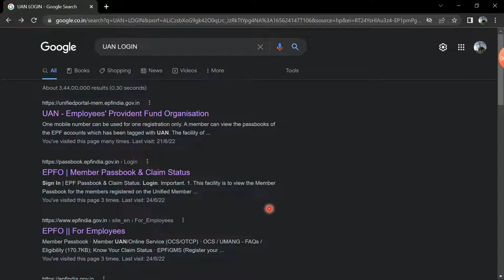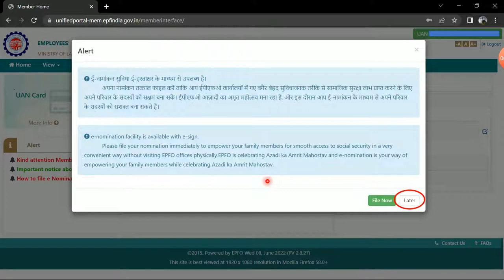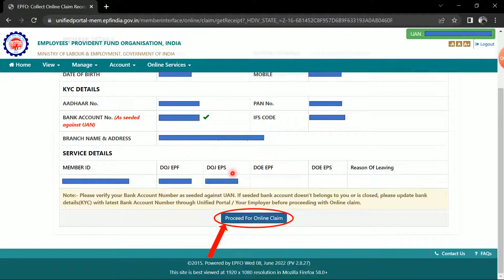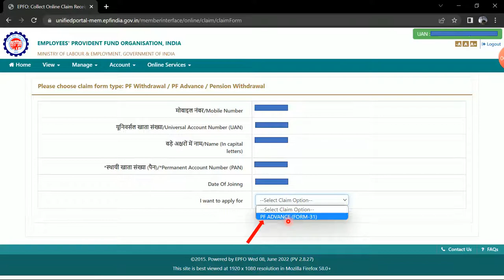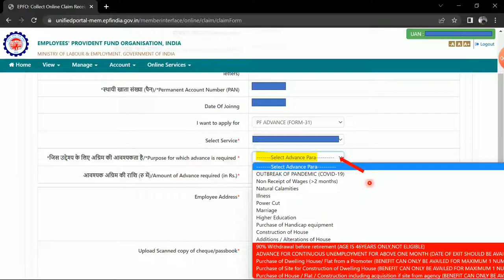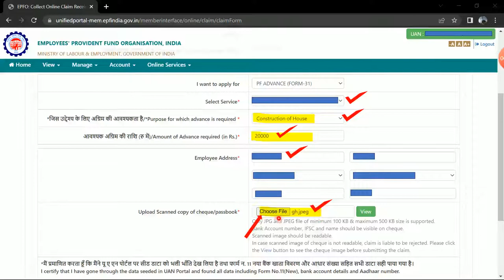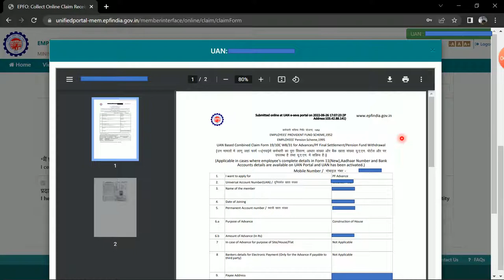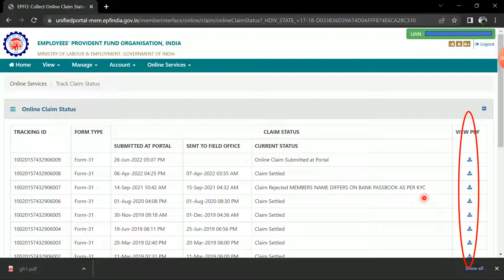EPF में PF Fund क्लेम कैसे करें.How to claim PF advance in EPF in HIndi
EPF में PF Fund क्लेम कैसे करें.How to claim PF advance in EPF in HIndi. Step wise step process.